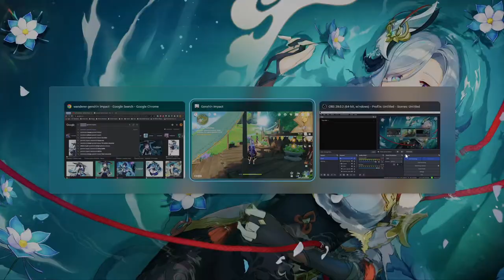Comings and Goings | Genshin Impact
I'm Harit (Shadow) ,a random Gamer from Odisha. This channel is for game lovers, I'm a gamer who can play games all day long. Join in to watch my live streams and videos. I want you guys to be on my stream daily.

𝐏𝐂 𝐒𝐏𝐄𝐂𝐒  :
Processor : AMD Ryzen 9 3900XT
Gpu : Gigabyte Nvidia RTX 3060 Gaming OC 12GB GDDR6
Motherboard : B550 Aorus PRO AC
Ram : XPG ADATA GAMMIX D30 DDR4 8x4 32GB  3200mhz
Cooler : CoolerMaster Masterliquid ML240P Mirage 240mm ARGB Liquid Cooler
Storage : Seagate Barracuda 2TB Internal HDD + Samsung 970 EVOPlus 500GB PCIe NVMe M.2 Internal SSD
Cabinet : Ant Esports ICE-511MT Mid Tower Mesh Gaming
Power Supply : CoolerMaster MWE Gold 750 V2 80 Plus Gold Certified
Monitor : LG Ultragear 27'' 240Hz, 1ms, G-Sync Compatible, HDR 10, IPS Display Gaming

𝐆𝐄𝐀𝐑𝐒 :
Mouse : SteelSeries Rival 600
Keyboard : Logitech G G213 Prodigy Gaming Keyboard, LightSync
Headphone:  Corsair HS60 Pro
Speaker: Mitashi HT-5295 BT Home Theater System
Internet: Jio GigaFiber 300Mbps
Mouse Pad: AmazonBasics Gaming MousePad, Black

📌 CHAT RULES :
►Respect Moderators.

We make these videos with the intention of educating others in a motivational/inspirational form. Our understanding is that it is in correlation to Fair Right Use, however given that it is open to interpretation, if any owners of the content clips would like us to remove the video, we have no problem with that and will do so as fast as possible.